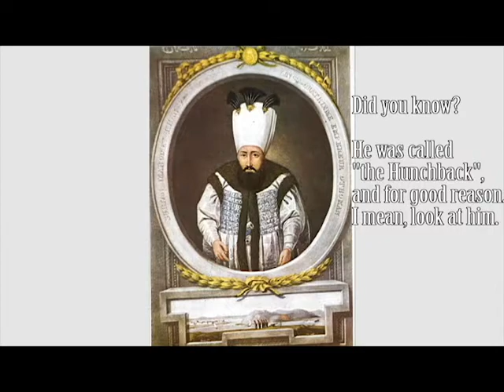Collision Course World History: The Decline of the Ottoman Empire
Based off of Crash course world history duh. Project for my AP World history class.